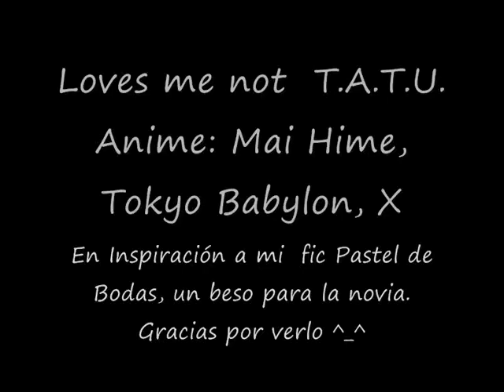Shizuru x Natsuki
Video inspirado en un fic que realice que se llama Pastel de Bodas, un beso para la novia, en el cual Shizuru esta por casarse y Natsuki tras enterarse se da cuenta de que no puede perderla porque ella es el amor de su vida. si quieres leer más checa mi blog ^_^
Este video no pretende infringir los derechos de autor. Ni lleva afán de lucro. Las imagenes y la canción pertenecen a sus respectivos creadores.